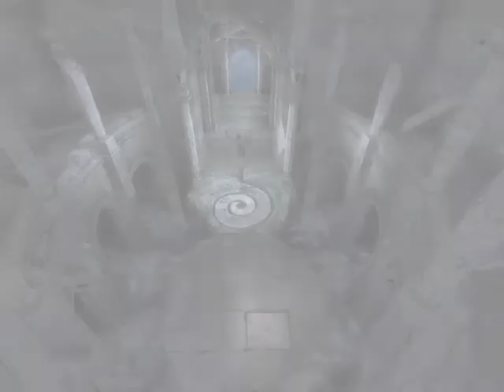POP TWO TOWERS FINAL PART PRINCE KILL DARK PRINCE 😂😂😂